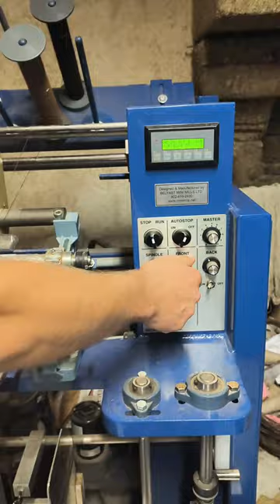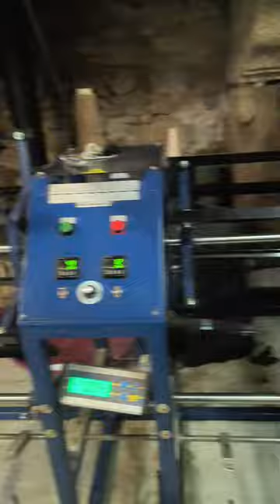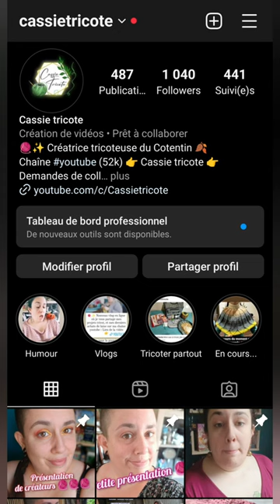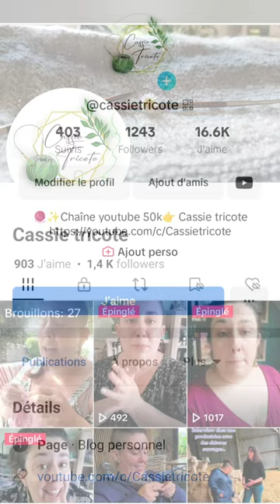🧶 Visite de la micro-filature Bretonne